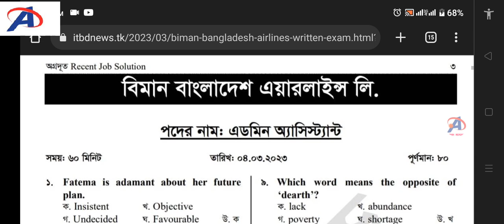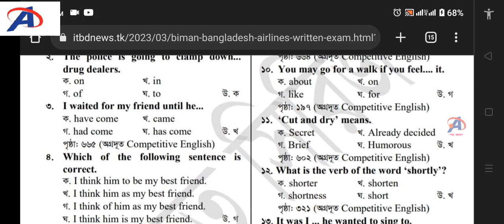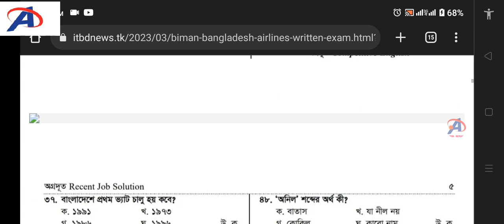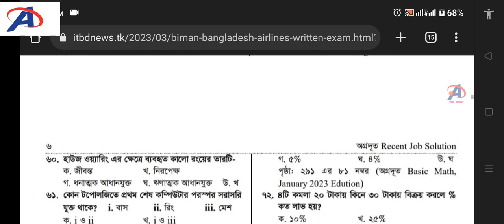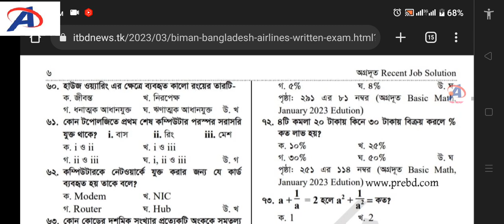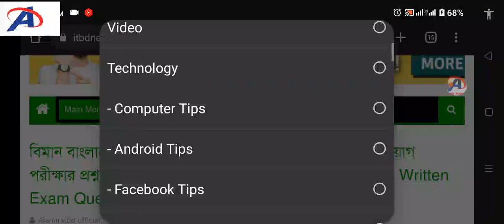বিমান বাংলাদেশ এয়ারলাইন্স এর নিয়োগ পরীক্ষার প্রশ্ন সমাধান-২০২৩ | Biman Bangladesh Airlines Exam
বিমান বাংলাদেশ এয়ারলাইন্স এর এডমিন অ্যাসিস্ট্যান্ট পদের নিয়োগ পরীক্ষার প্রশ্ন সমাধান- ২০২৩ | Biman Bangladesh Airlines Written Exam Question Answers 2023

পরীক্ষার প্রস্তুতিমূলক বিভিন্ন PDF এবং অন্যান্য বিষয়ে আপডেট থাকতে আমাদের ফেসবুক গ্রুপে যোগ দিন-

বিমান বাংলাদেশ এয়ারলাইন্স প্রশ্ন সমাধান | Biman Bangladesh airlines job exam question

𝙃𝙞 𝙚𝙫𝙚𝙧𝙮𝙤𝙣𝙚🖐

𝗪𝗲𝗹𝗰𝗼𝗺𝗲🎉 Alamin Academy